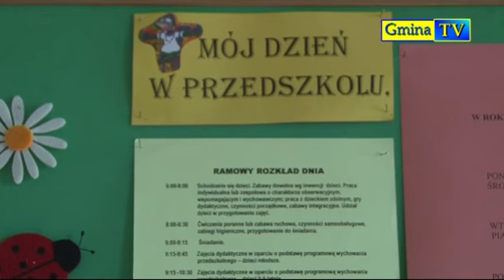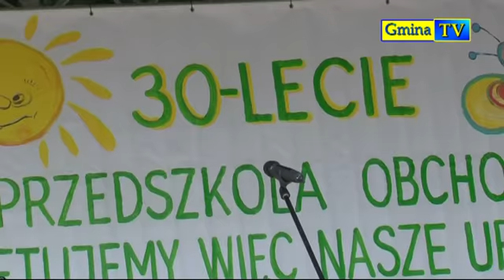rozpoczęcie Tarnowiec DD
Rozpoczęcie festynu z okazji Dnia Dziecka w Tarnowcu, dn 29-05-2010r.,